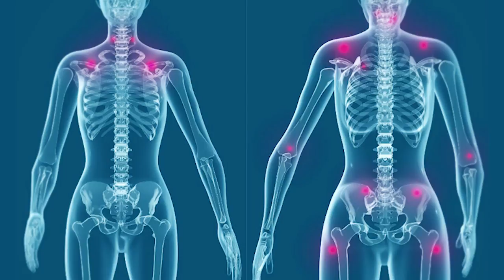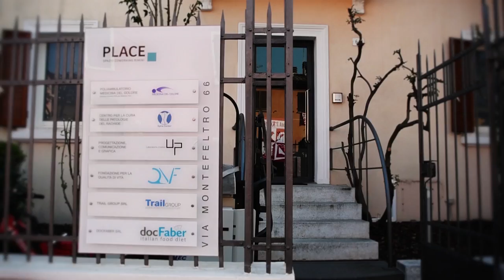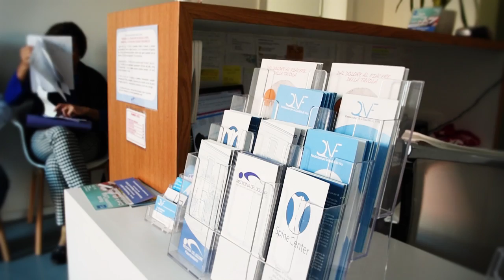fibromialgia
Video realizzato da Iniziative Editoriali, gruppo Icaro Communication, nell'ambito di un progetto realizzato per Poliambulatorio Medicina del Dolore Rimini. Progetto di Serena Saporito. Montaggio: Marco Colonna. Musiche Novembre 2017